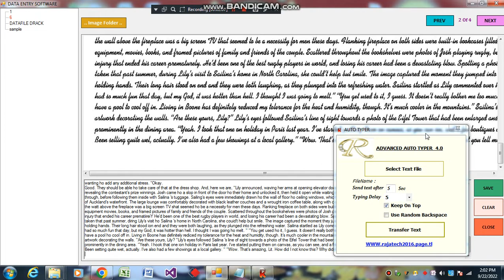HOW TO CONVERT DATA ENTRY IMAGE TO NOTEPAD ~ IMAGE TO NOTEPAD DATA ENTRY SOFTWARE NOTEPAD RT++ RTX++